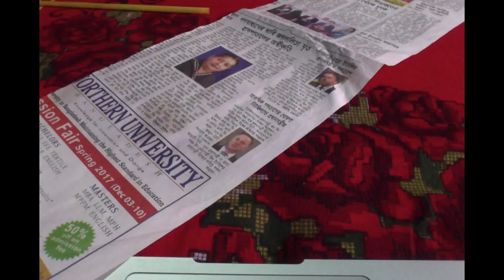How to make a newspaper basket.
Friends, making attractive Newspaper basket using recycled material is a very nice and eco-friendly idea. In this craft tutorial, we are showing how to make DIY Newspaper basket using newspaper.

Basically, I tried to make all types of newspaper-related crafts, newspaper basket, newspaper basket weaving tutorial, newspaper basket die, newspaper basket making at home, newspaper crafts idea, best out waste, newspaper wall art so stay with this channel for getting more tutorial video.

This is very easy and simple Newspaper Crafts.

Material used:
1.  Newspaper
2.  red, green acrylic colors
3.  small mirror
4.  Glue
5.  Scissors
6.A small ribbon for hanging

Nobody will believe that this basket is made using newspaper. If you are searching for Craft ideas for decoration then your search ends here as you have come to the right place. This craft can be made for the table.

Craft lovers can also follow amazing crafts on -